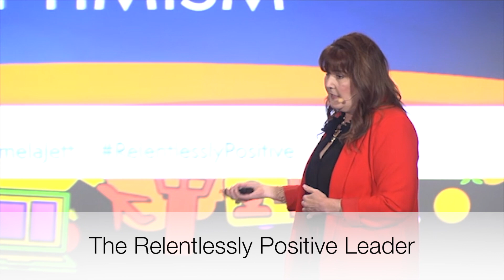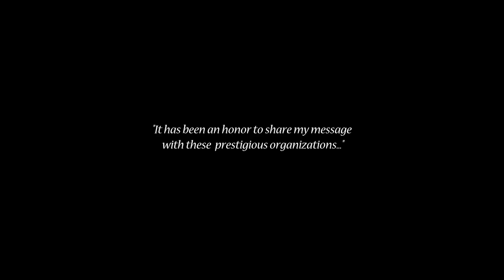Keynote Speaker Pamela Jett, CSP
As an internationally recognized communication and leadership expert, speaker, author, and executive advisor, Pamela Jett works with professionals to better understand that choosing to be “Relentlessly Positive” even in difficult situations isn’t naïve… it’s leadership. As a true innovator who takes people beyond basic theory, Pamela delivers main stage keynotes and presentations that help professionals navigate change, thrive during challenging times, enhance employee engagement, and take leadership and communication to an unparalleled level. Innovative, inspiring, content rich, and delivered with a dash neuroscience - Pamela's presentations make a lasting impact.